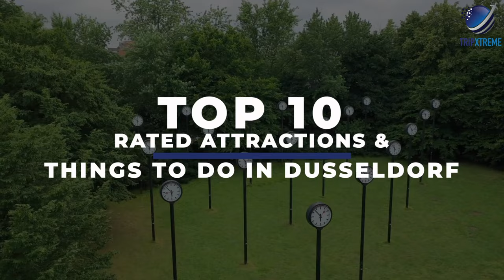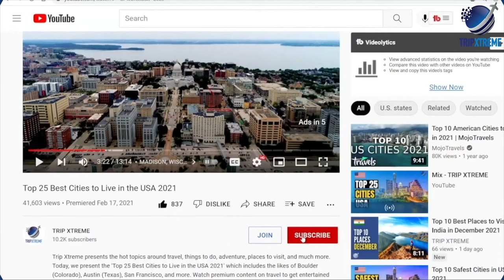Top 10 Things to do in Düsseldorf 2024 | Germany Travel Guide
In this video, we will take you on a virtual tour of the top 10 things to do in Düsseldorf, Germany in 2024. From exploring the charming old town to visiting world-class museums and galleries, we've got you covered. Whether you're a history buff, an art lover, or a foodie, there's something for everyone in this vibrant city. Join us as we discover the best attractions, activities, and hidden gems in Dusseldorf.

CHAPTERS:
0:00 Intro
1:12 #10 Good Neighbors: Visit Düsseldorf-Kaiserswerth
2:14 #9 Take in a Performance at Tonhalle Düsseldorf
2:46 #8 Visit the Museum of Art (Museum Kunstpalast)
3:41 #7 View the North Rhine-Westphalia Art Collection
4:45 #6 See the Views from the Rhine Tower (Rheinturm)
5:30 #5 Düsseldorf-Hafen & Neuer Zollhof
6:34 #4 Explore Old Town Düsseldorf
7:33 #3 Drive to Schloss Benrath
8:32 #2 Enjoy a Riverside Stroll on the Rhine Embankment Promenade
9:30 #1 Walk along Königsallee, Germany's Most Elegant Avenue